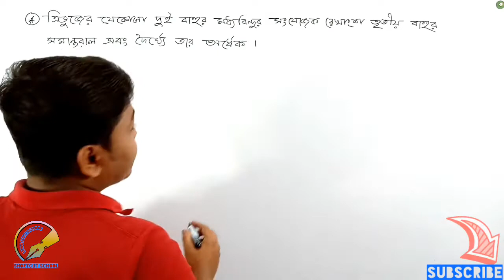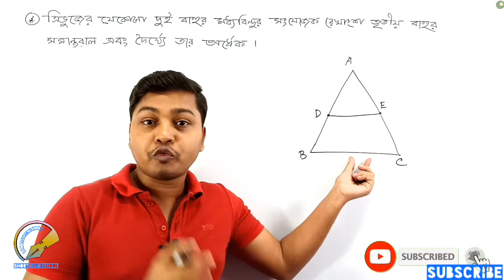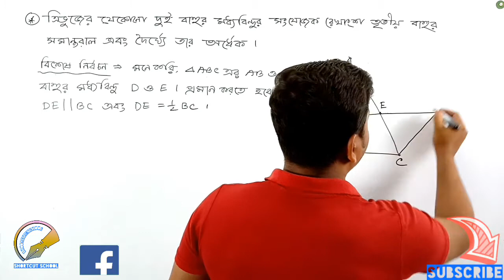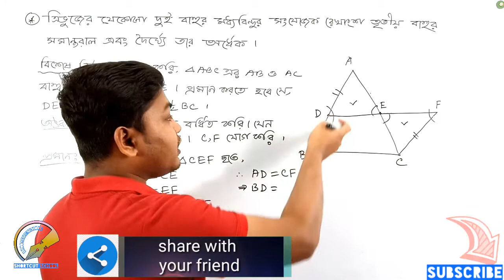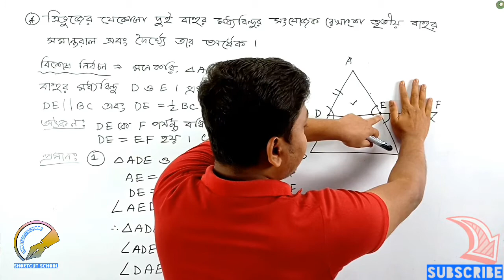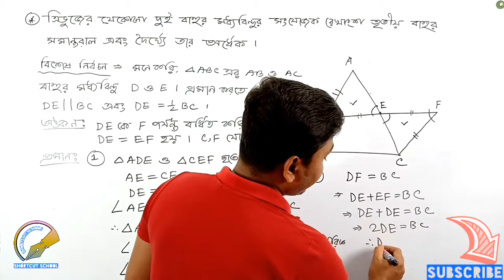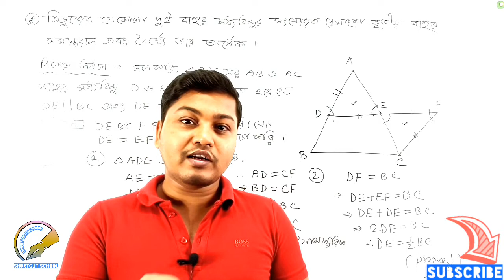Upopaddo 15|| General Math,Ch-6|| Geometry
ত্রিভুজের যেকোনো দুই বাহুর মধ্যবিন্দুর সংযোজক রেখাংশ তৃতীয় বাহুর সমান্তরাল এবং দৈর্ঘ্য তার অর্ধেক।
এই উপপাদ্যটি নবম-দশম শ্রেণীর 15 নম্বর উপপাদ্য।
ভিডিওটির মাধ্যমে দেখানো হয়েছে। কিভাবে অতি সহজে ছাত্রছাত্রীরা উত্তর দিতে পারবে। ভিডিওটি দেখার পর যে কোনো ছাত্রছাত্রী খুব সহজেই এটি উত্তর দিতে পারবে।
Video Published Time
Daily Morning 8.00 AM
Daily Evening 6.00 PM
The subject on which the video made

*** BCS Preparation
*** JOB Preparation
*** Academic Preparaton (Class play to 12th)
*** Engineeering Preparation
*** Admission Preparation
*** Current Affairs Solution
Founder Of Shortcut School: Md Omar Faruk
Lecturer: Md Omar Faruk
Content Creator: Md Omar Faruk
Video Edit: Md Omar Faruk
Record Device : Oppo F7
Editing Software : Kinemaster

Thank's By Md Omar Faruk.